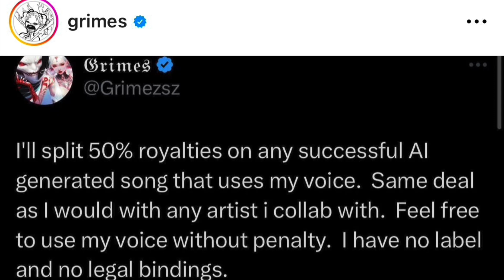Clare Easdown - Alternate REALiTi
As soon a I read the recent post by @grimes on her Instagram I knew I had to jump on this. Any chance at collaborating with this musical genius is something I want to be a part of.

Regardless if we were to split royalties, it’s a joy to simply work on anything @grimes related.

So here is my track, using snippets of her vocals and AI tech : “Alternate REALiTi”

Clare
XO